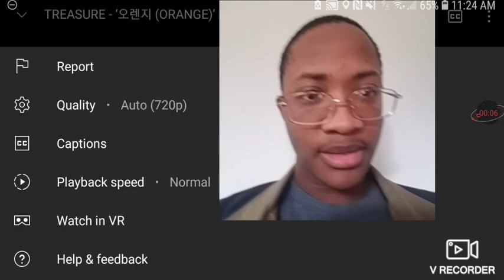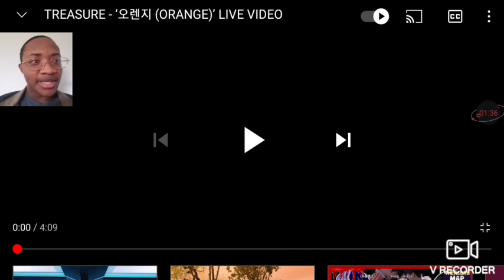*Omega Reacts* TREASURE - '(Orange)' LIVE VIDEO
Sorry I'm so late with this video, but I'm glad I'm was able record this now as always I hope you enjoyed because I absolutely loved this.

The images and music used in this video belong to their respected creators.